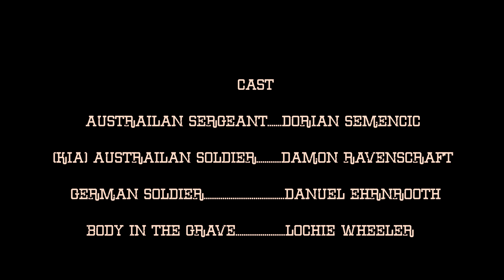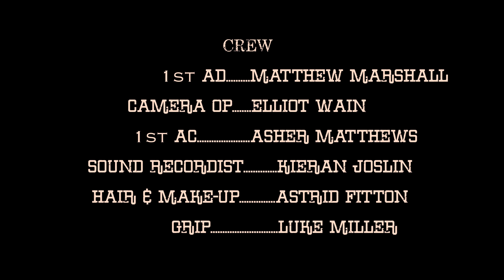FIX BAYONETS ! |WW1 | ACTION SHORT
Set during the Hundred-day Offence in WW1, an Australian Sgt. helps his wounded comrade safely away from the battlefield. While attempting to flee, the two AIF soldiers run into a German soldier looking for vengeance for the comrades he has lost.
And no, this is not meant to be realistic.